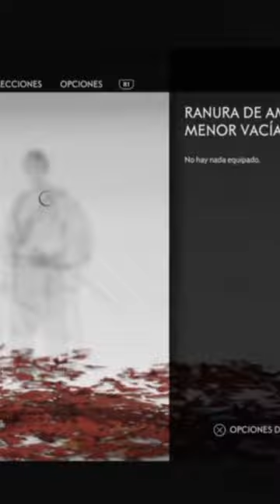Antes de perser